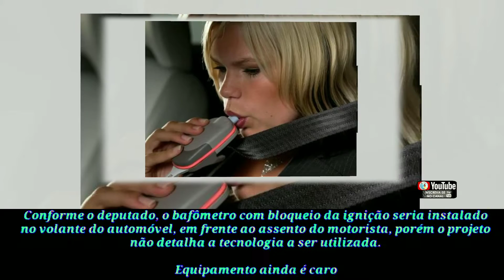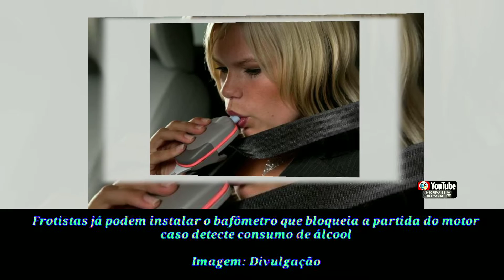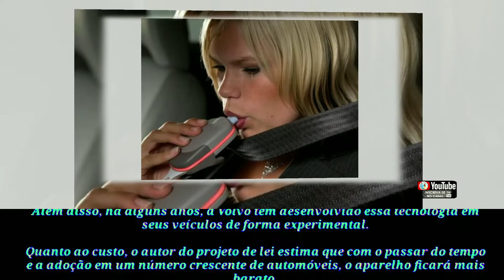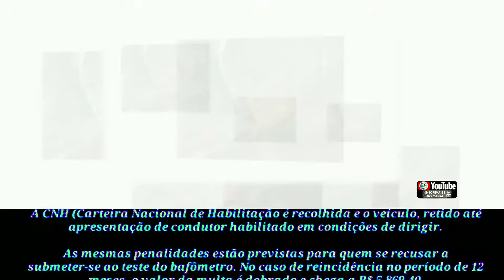Projeto de lei prevê bafômetro obrigatório para dar partida no motor(. ❛ ᴗ ❛.)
👀1⃣2⃣3⃣👀▁▂▃▅▆██████▆▅▃▂▁

*🗣️💤Projeto de lei prevê bafômetro obrigatório para dar partida no motor*

          _*🤳🏼Está tramitando na Câmara um projeto de lei que prevê tornar o bafômetro obrigatório em todos os veículos.*_